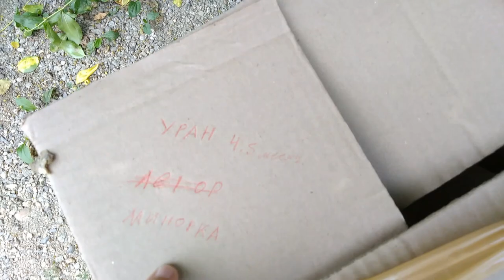Купил на ярмарке в г Кропоткине новых птиц,знакомьтесь!